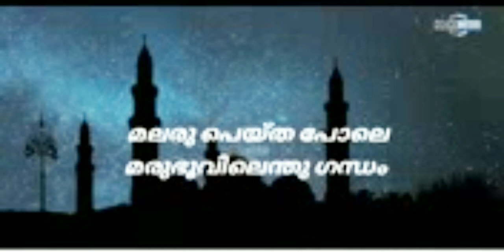യാ നബി യാ നബി 💞💞💞💞🕋